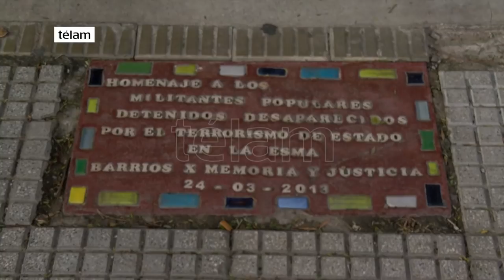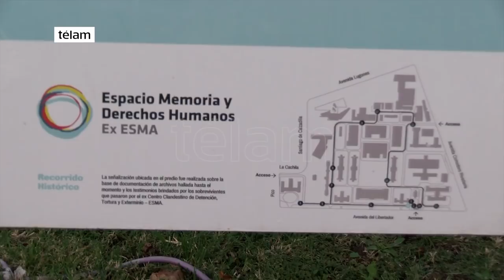Avruj: "Hay que ser respetuosos, es un fallo del máximo órgano de la Justicia"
El secretario de Derechos Humanos de la Nación, Claudio Avruj, aseguró hoy que acataba el fallo de la Corte Suprema de Justicia, que hoy declaró aplicable el 2x1 en un caso de delitos de lesa humanidad, recordó la “independencia” del Poder Judicial y destacó la igualdad de todos ante la ley.

"Tenemos que ser respetuosos, es un fallo del máximo órgano de la Justicia”, dijo Avruj al ser consultado sobre el fallo de la Corte Suprema en el caso de Luis Muiña, que redujo el cómputo de la prisión al concederle el derecho del 2x1, de acuerdo a lo que establece la ley 24.390, que estuvo vigente entre 1994 y 2001.